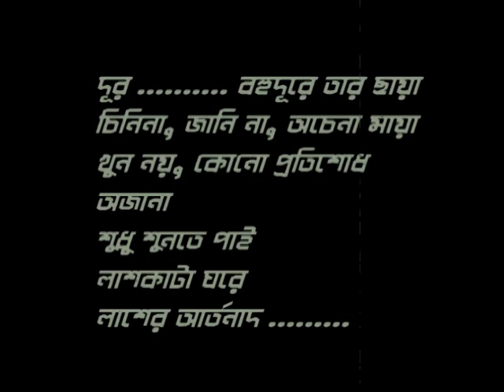Dark Soul promo( AIUB Film Club) .mpg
The Production  Of  AIUB Film Club.( Bangladesh).